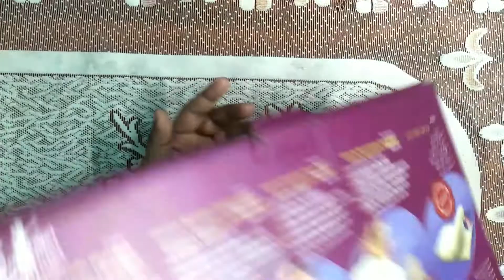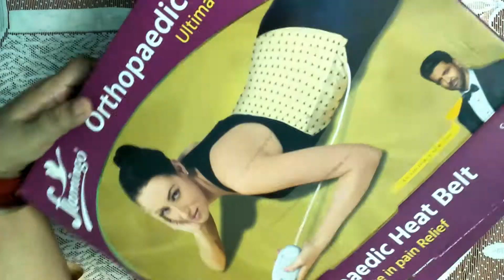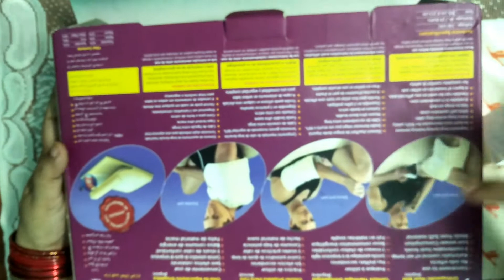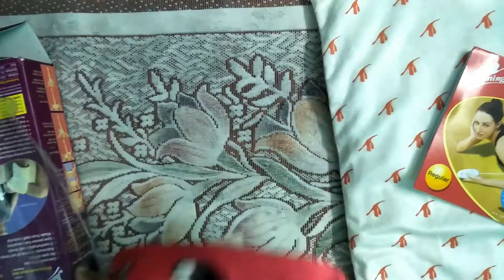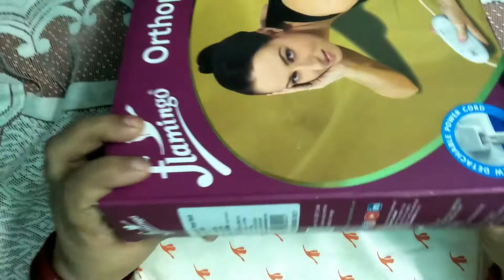flamingo orthopedic heat belt regular size back pain problem solution unboxing and review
product review
 flamingo  heat belt review , heating belt for back pain ,best heating belt ,Orthopaedic heat belt
heating belt flamingo heat belt , flamingo Heating pad Orthopaedic heat belt, flamingo orthopedic heat belt , heat belt for back pain.
electric heat belt for back pain,  electric belt for back pain,  electric heat belt,  Orthopaedic Heating pad , orthopedic heat belt